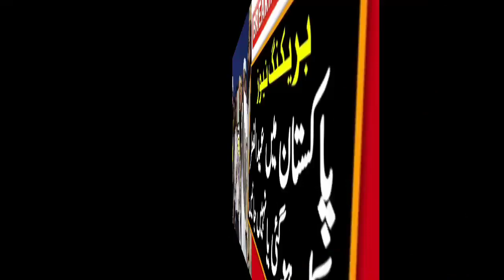Eid ul Fitr will be celebrated in Pakistan on 13th May 2021 | Eid ul Fitr Kal Hogi ya Jummah ko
Eid ul Fitr Kal Hogi ya Jummah ko